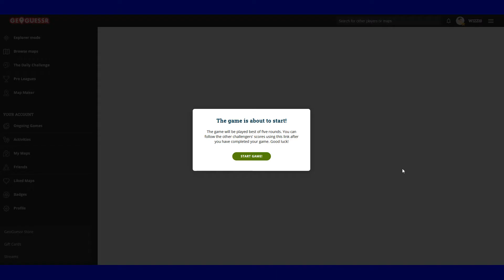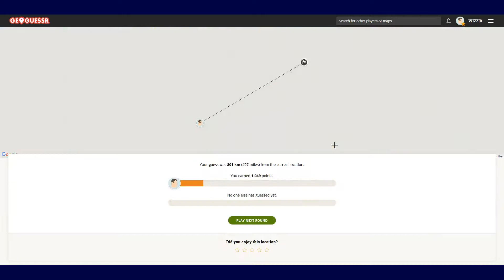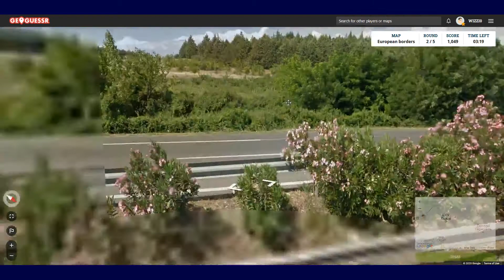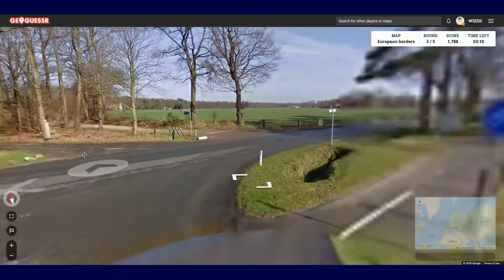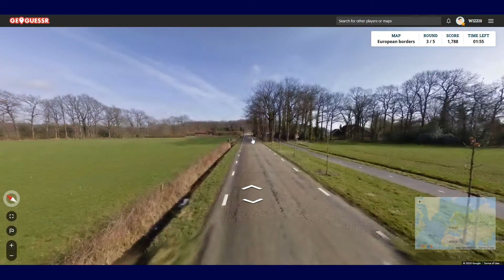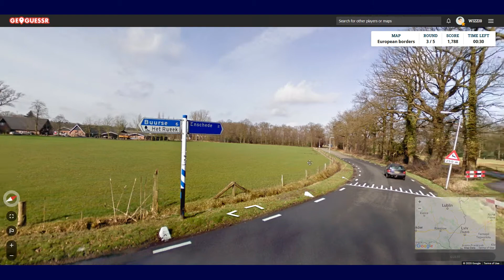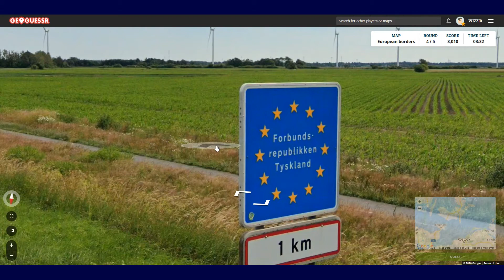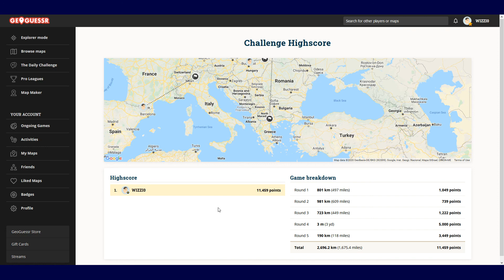GeoGuessr 220 - European borders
Welcome to another episode of GeoGuessr.  In this video I play a custom challenge, European borders, suggested to us by aeschynanthus sp on Youtube.

If you would like to see me play a custom challenge for Wednesday's GeoGuessr videos, let me know either in the comments down below or in the GeoGuessr Challenges section on my Discord.

This series is live streamed on my Twitch channel at 3:00 PM ET on Tuesdays.